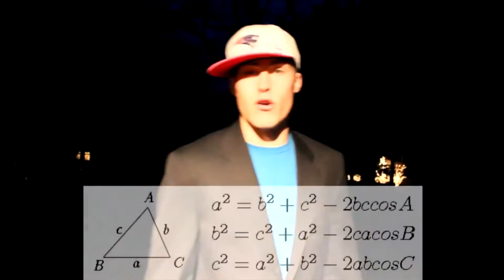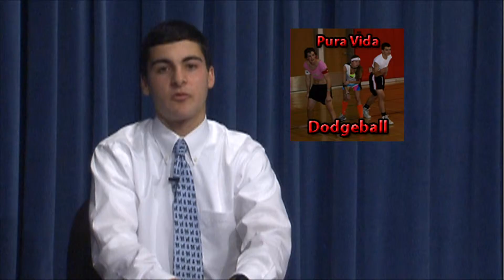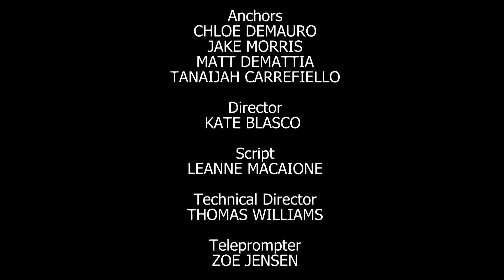The Morning Announcements: 12/12/14